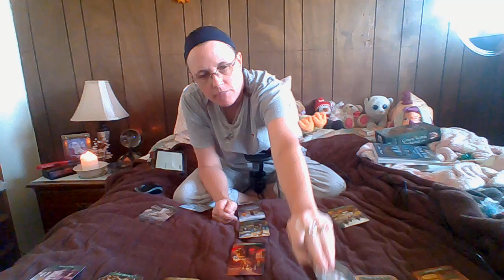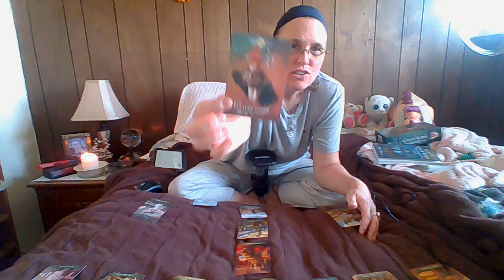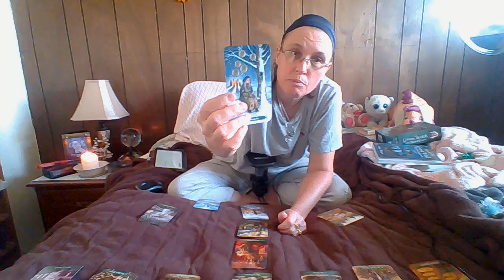Today's Message: You've still got your spiritual community to help you on your new adventure.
Today's Message:  Even when you're earthly support network is nowhere to be found, you've still got your spiritual community to help you on your new adventure.

Numerology Message:  5+2=7